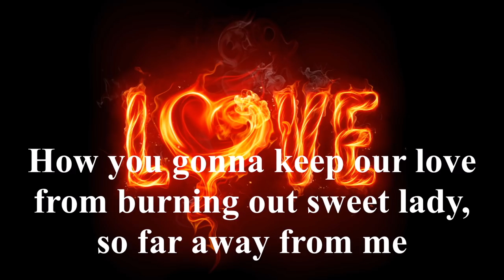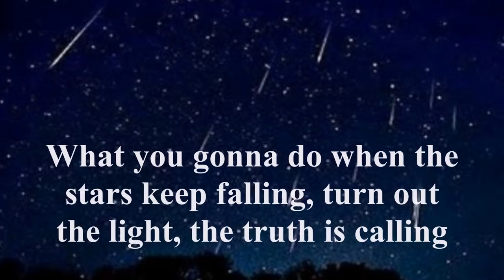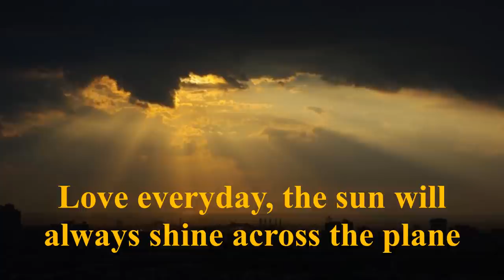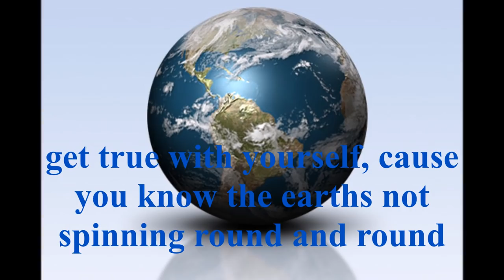Flat Earth Song - Sun always shines across the plane - Ian Leahy ✅